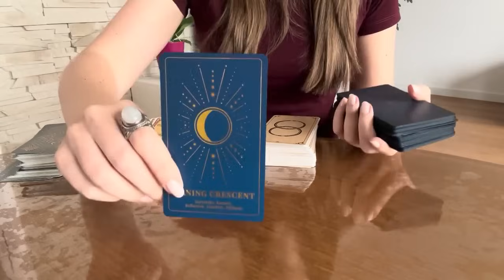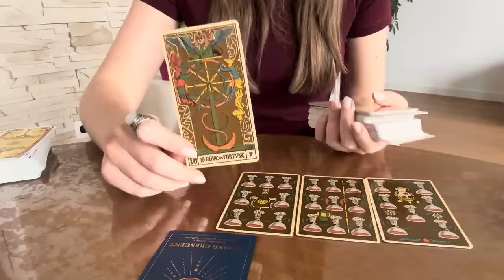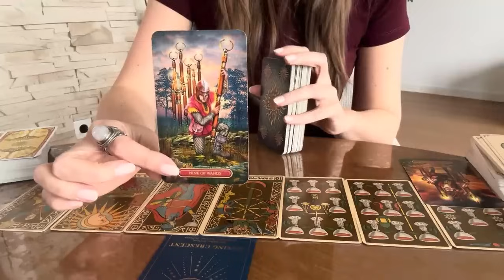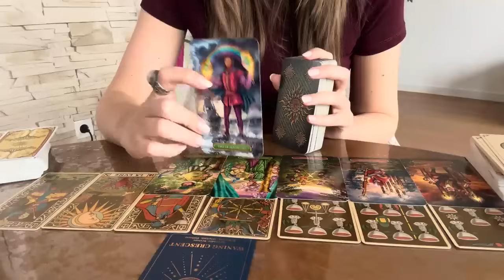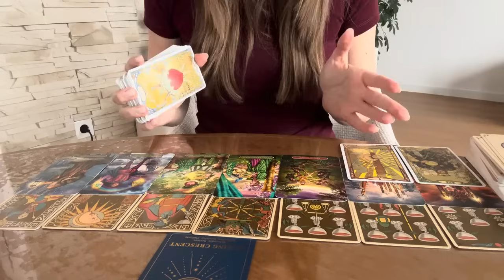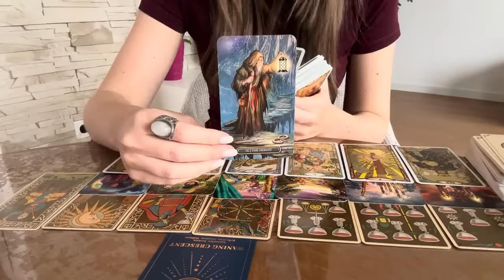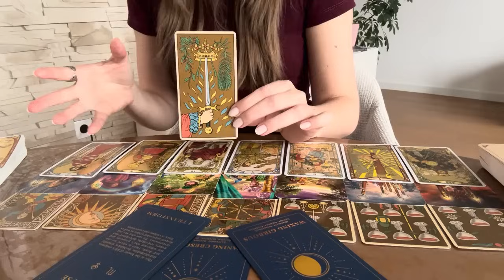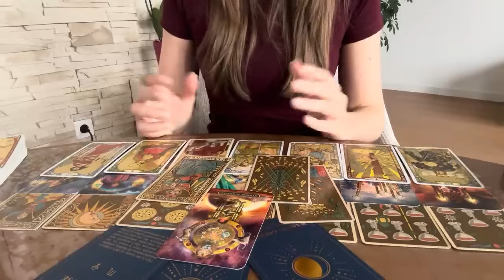Škorpija April 2024 ❤️ 🔥Goriiii ima da goriii❤️ 🔥Mesečno tarot čitanje